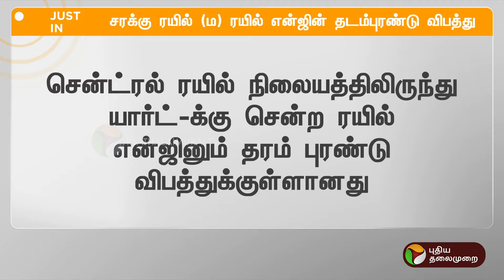JUSTIN | சென்ட்ரலில் தடம் புரண்ட ரயில்கள்.. என்ன நடந்தது? | PTT